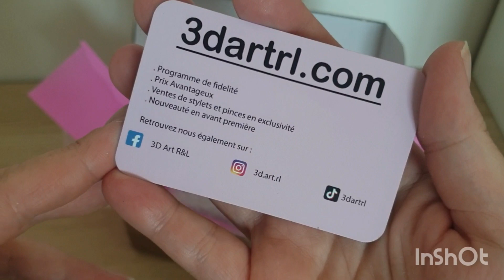Unboxing 3d art r&l : accessoires diamond painting